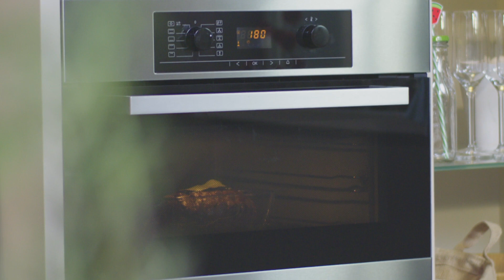Hoe bak je wildgebraad? - Colruyt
Om je wildgebraad lekker sappig te houden, bak je het best eerst in de pan en dan in de oven. Wij tonen je hoe het moet.

Bekijk de volledige uitleg onder ‘Meer weergeven’. Op ontdek je nog meer handige kookfilmpjes.

meer weergeven

Ingrediënten (1 stuk)

- 1 hindegebraad (beenhouwerij)
- verse kruiden (tijm, rozemarijn, laurier …)
- 1 eetl. + 1 koffiel. boter
- wildfond (optioneel)

Bereiding (20 min. + 25 à 30 min. in de oven)

1 Verwarm de oven voor op 180 °C.
2 Dep het gebraad droog op kamertemperatuur.
3 Smelt 1 eetl. boter in een braadpan en bak het gebraad aan alle kanten goudbruin. Draai het gebraad om met een vleestang, want als je erin prikt dan vloeien de sappen eruit.
4 Vet een ovenschaal in met 1 koffiel. boter en leg er het gebraad in.
5 Blus de pan met een beetje wildfond of water en schraap de braadresten los. Giet over het gebraad in de ovenschaal. Leg er ook wat verse kruiden bij zoals een takje rozemarijn, tijm of een blaadje laurier.
6 Zet het gebraad 25 à 30 min. in de voorverwarmde oven.
7 Haal uit de oven en dek af met aluminiumfolie. Laat 10 min. rusten voor het snijden.